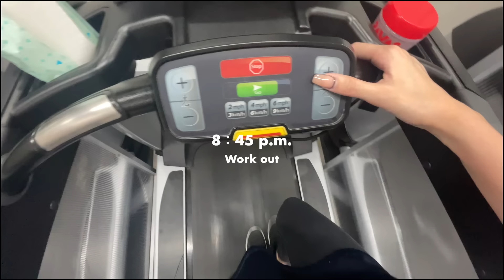【Diet vlog】3日で2.5kg増😇🌀生理前＆ダイエット終了後で過去最高に暴飲暴食モード🍟🍔🍩💦What i eat in a week.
一旦ガチダイエットは終了！ということで。
好きなものを好きなだけとにかく食べました🍔🍟
食べて、お喋りして、料理して、また食べて、、
そんな動画になってるので何かしながらでもゆる〜く見てください🐢
（一緒に食べよ🍔🍟🍕🌯🥯笑）
マックもミスドの新作も焼肉も全部美味しかったなぁ。
幸せとはこのことかって感じ。ほんまに美味しかった＾＾

【Diet vlog】ダイエット、遊び、お仕事、料理、全部全力な充実した1週間👨🏻‍🍳🏃‍♂️💨USJ🌎購入品紹介💸

【Diet vlog】ダイエット始めようとしたら生理到来😭💧運動禁止令も😇💔💦運動ゼロダイエッターの一週間の食事👨🏻‍🍳

【Diet vlog】女子大学生の日常🏠ダイエッターの生理前４日間のリアルな食生活👨🏻‍🍳🍟🍫🍦生理前は毎日チートデイ🍕

【Diet vlog】生理前のリアルな食事🥪🍦💦空腹感を低カロリーで満たす！本気ダイエットメニュー🍳

【libertytown所属】

〒153-0044
東京都目黒区大橋2-16-23 セントヒルズ池尻11F